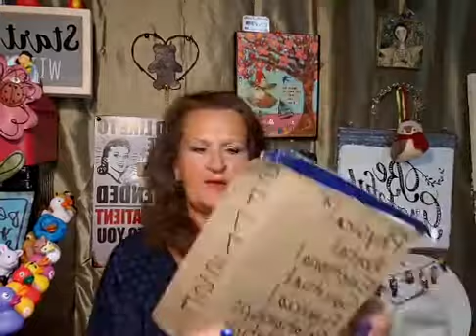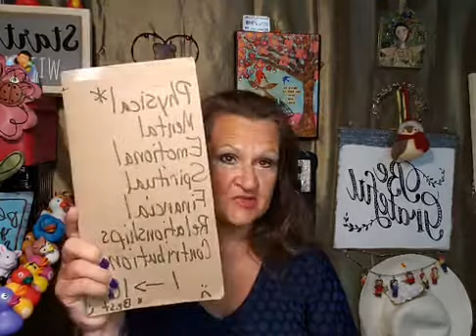Whatcha Gonna Do? Get Up And Go Challenge Day 18(of 30) August 2020!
Whatcha Gonna Do? Get Up And Go Challenge Day 18(of 30) August 2020! FREE Get Up And Go Challenge...30 Days! (August 1-31st) Can YOU Do It? Are You Ready To Get Up And Go? Ready to GUARANTEE You Are Better Off After The Challenge? Join here Today! 11 AM CST For all the insider perks, make sure you join the FREE Facebook Group